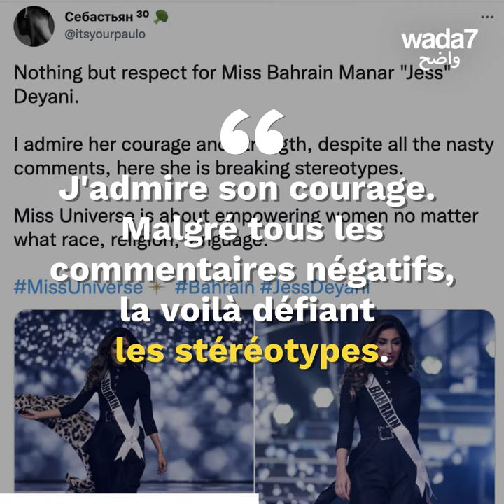Miss Bahreïn sans bikini 👙🇧🇭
Miss Bahreïn, Manar "Jess" Deyani, entre dans l'histoire en choisissant de ne pas porter de bikini à Miss Univers 2021 ! Avez-vous suivi la compétition ? 👙🇧🇭